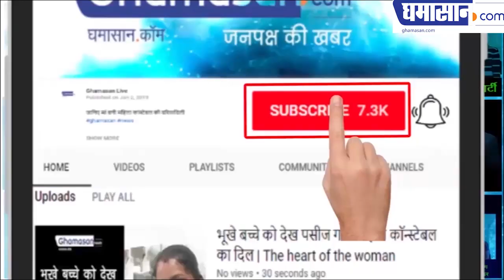Actress Asin Latest HOT Photoshoot Viral On Social Media | Ghamasan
Actress Asin Hot Bikini Photoshoot Collection 2019